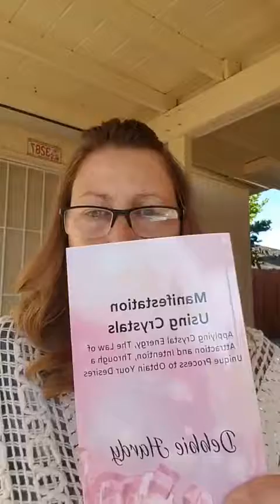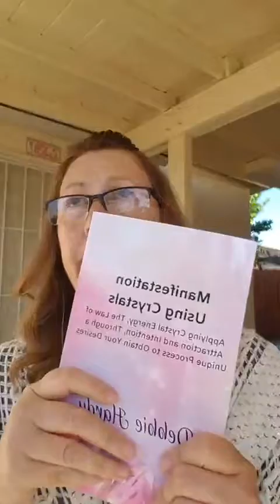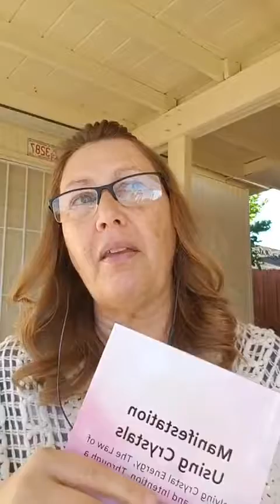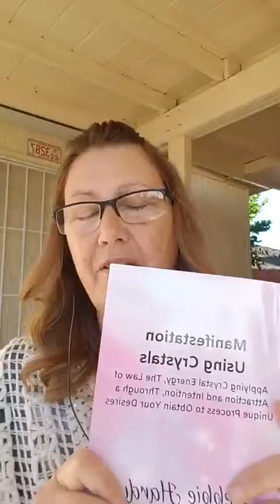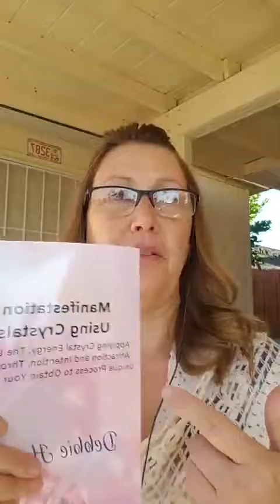Today we are planting manifestation trees!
A manifestation tree is symbolic of your own self power to do or achieve what you wish. Let me be your guide for you to find your tree, plant it and see it grow to help you achieve or receive what you wish for.